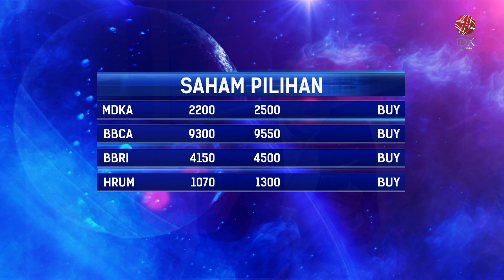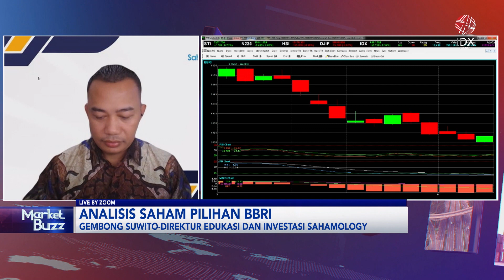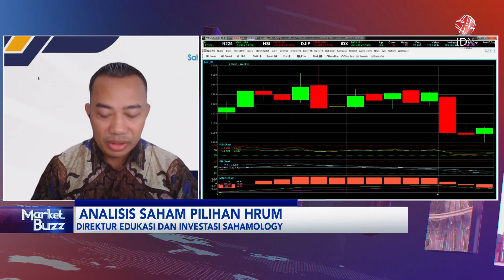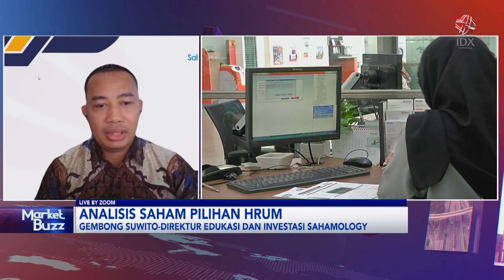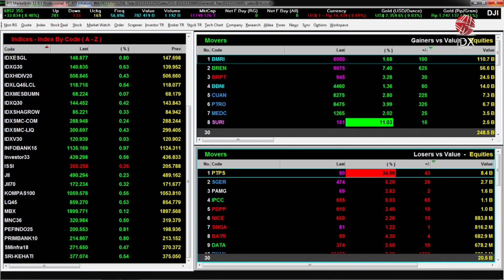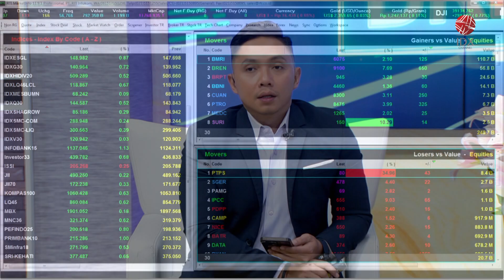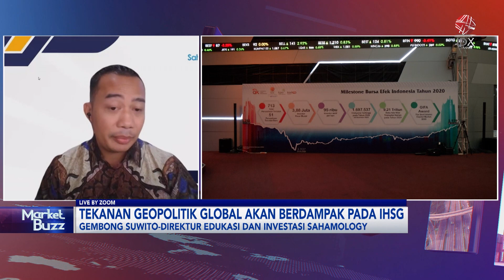Cermati Saham Pilihan: MDKA, BBCA, BBRI, HRUM | IDX CHANNEL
"Saksikan tayangan kami Official Youtube IDX Channel di Program Power Breakfast, Jumat (21/06/2024) dengan Tema Cermati Saham Pilihan: MDKA, BBCA, BBRI, HRUM".